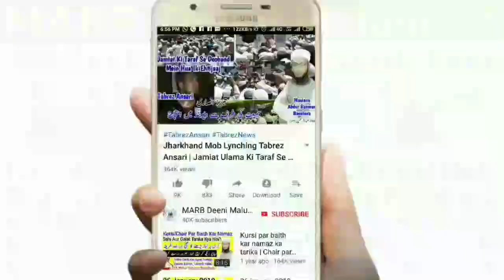Moze Par Masha Karne Ka Matlab Or Tarika Kya Hai | Khuffain Par Masah K Masail | موزوں پر مسح | MARB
Moze Par Masha Karne Ka Matlab kya hai or moze par masah kaise karte hain kya tarika hai khufain par masha ke zaroori masail ka hal by Mufti Abdur Rahman Banahara MARB Deeni Malumaat YouTube Channel

2⃣ WhatsApp Par Ham Se Judne Ke Liye Aap Apne WhatsApp Number Se Hamare WhatsApp Number Ko Apna Naam Aur Mukammal Adress Ke Saath Add Likh Kar SMS Send Karen,

3⃣ Koi Sawal Yani Masla Masaail Puchna Ho To Aap Comment Ke Zarya Puch Sakte Hain Ya Mufti Sahab Ke Number Par Call Kar Ke Puch Sajte Hain,

4⃣ Channel Ke Bare Mein Kuch Batana Ho Ya Aap Apni Video Dalna Chahte Hain Ya Koi Koi advertise karvana Chahte Hain To Rabta Kar Sakte Hain,